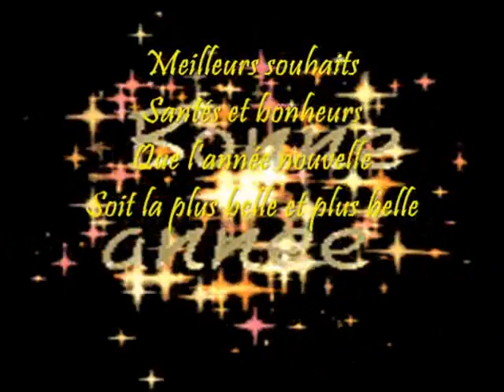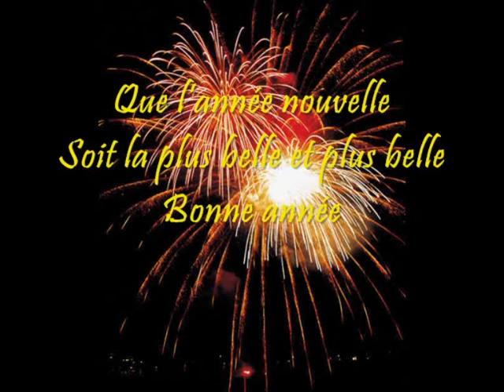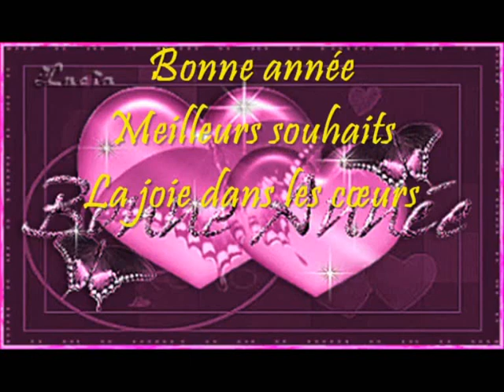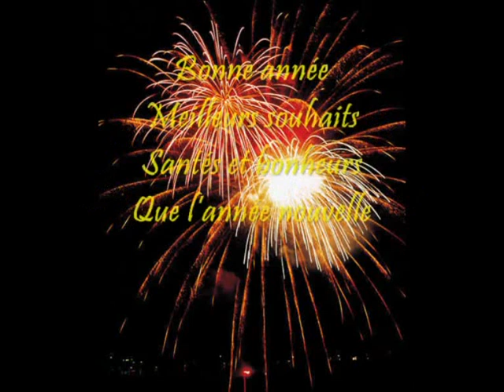happy new year 2011 // bonne année 2011 !!